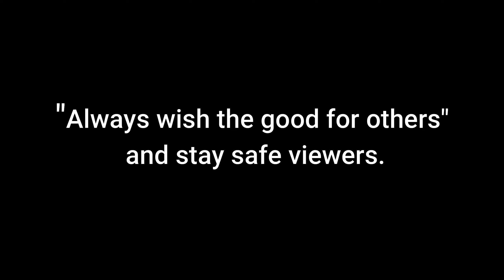Turtle Cleaning Station - Remote Australia (rare wild footage)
Join Gen and family on a out of the house adventure and discover turtles and turtle behaviours. This was a remarkable experience that captured a very rare filmed, natural turtle cleaning station.